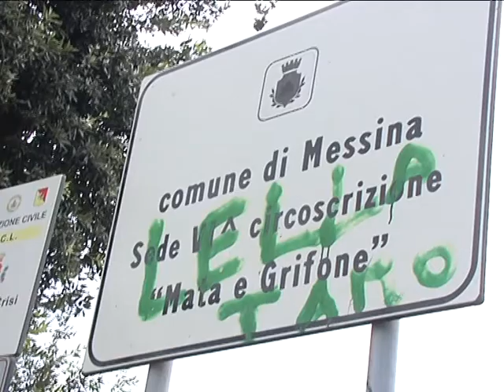Scuola La Pira nel degrado, intervento del consigliere Cacciotto